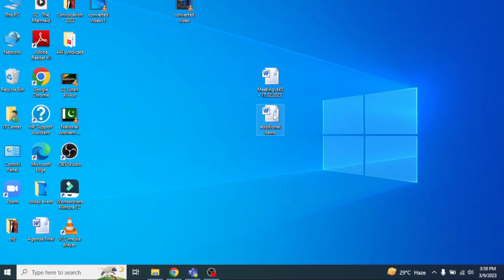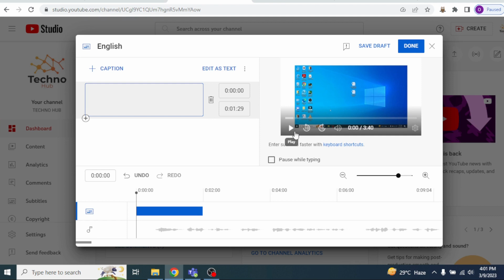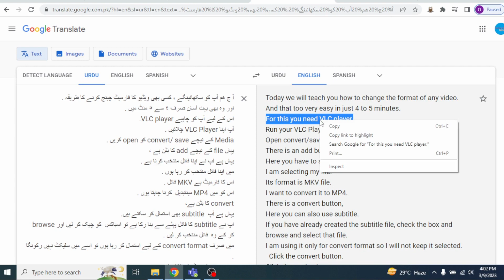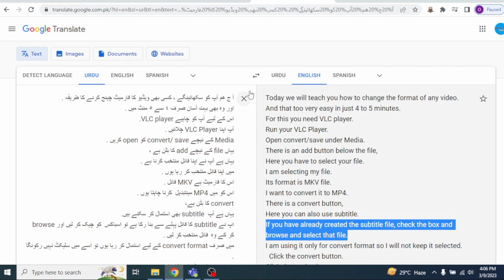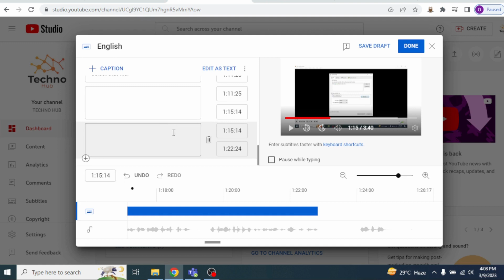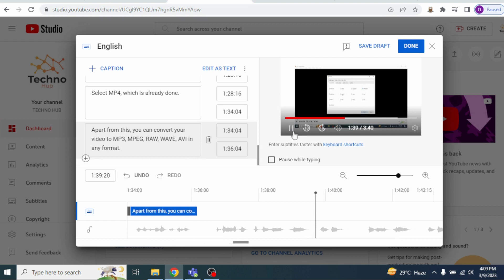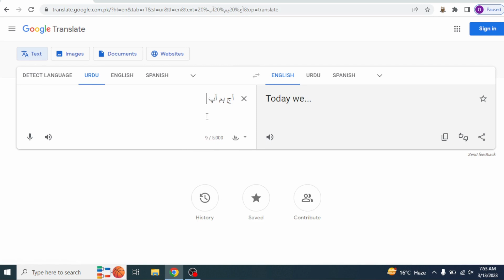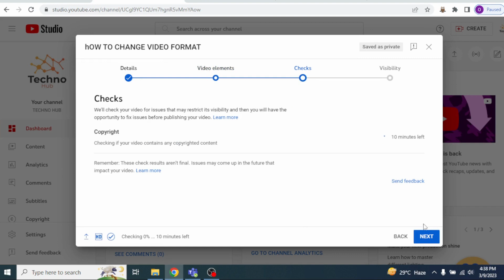How To Insert Subtitle in Videos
Hello Viewers,
Today i will guide you how to add subtitles in your videos before uploading it on your you tube channel. In today's demanding world subtitles are very important. This allows large number of audience to understand and benefits from your videos. I hope you will like this.
Regards.